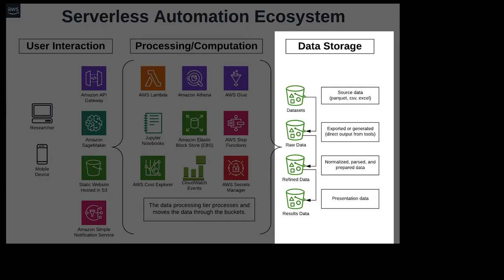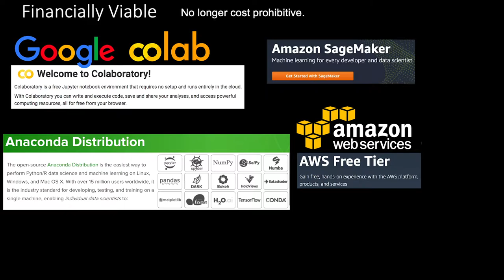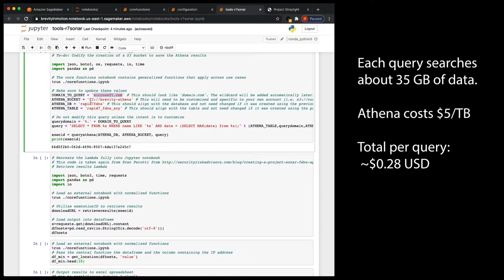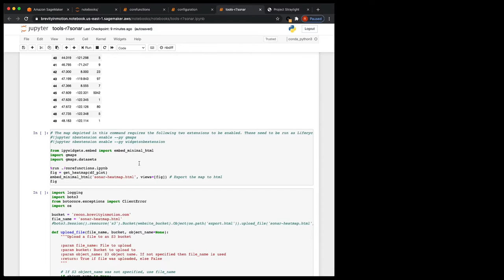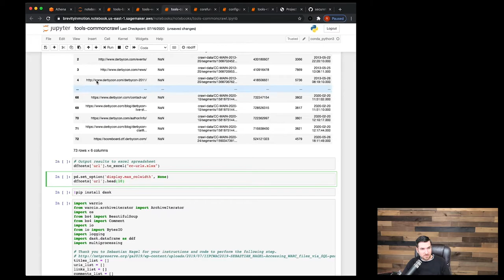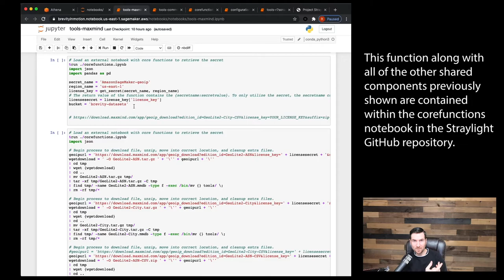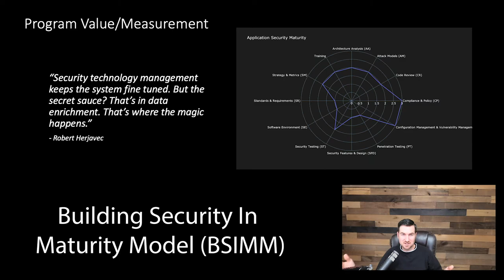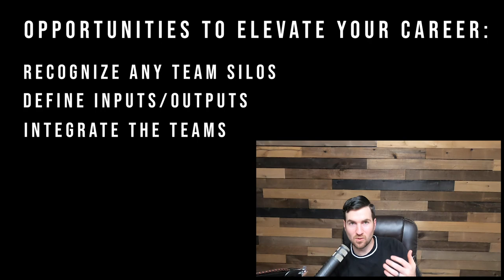Combining notebooks, datasets, and cloud for the ultimate automation factory by Ryan Elkins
The technological landscape is rapidly transforming into a data driven, automated, and measured ecosystem. Cloud is an enabler for businesses to become more agile, scalable, and global to maintain a competitive advantage.
There are numerous opportunities for red teamers to adopt these same modern strategies to level up their skills, platforms, and yes, even reporting. Attendees will learn how to begin integrating cloud capabilities, scientific notebooks, and aggregated datasets into a highly efficient operating model. We will walkthrough cloud technologies including AWS SageMaker, Athena, Lambda, and API Gateway to build an end-to-end ecosystem of automation. This session will provide demos, accelerators, and code releases to make both routine processes and innovative techniques faster, repeatable, and scalable.